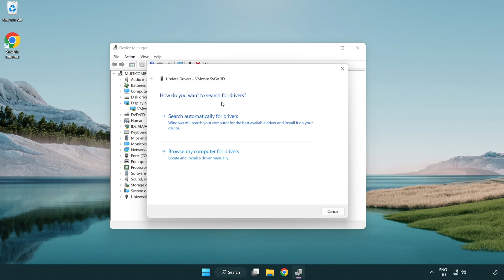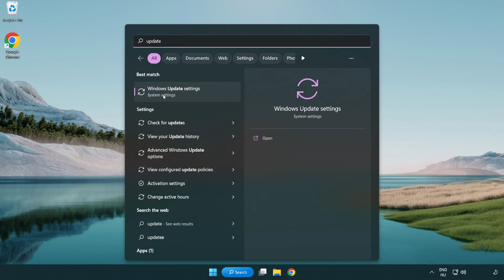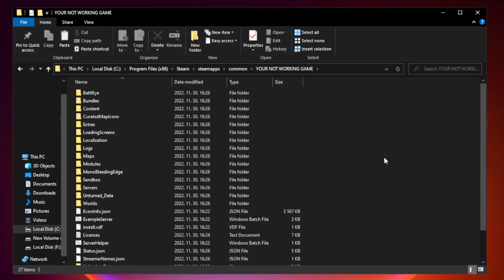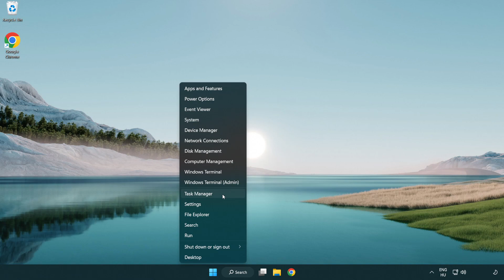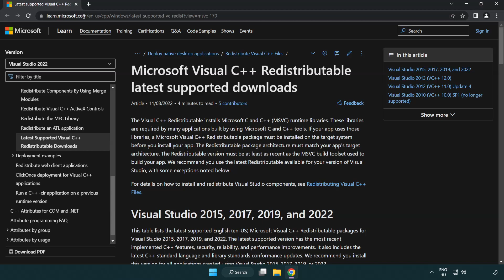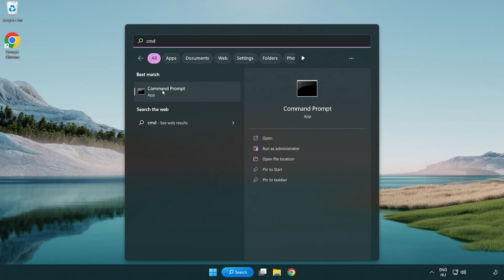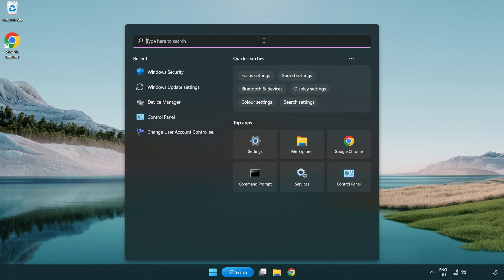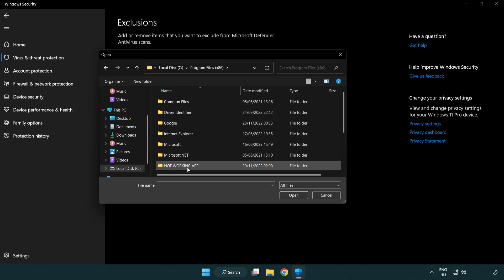FIX Shadow of War Crashing, Not Launching, Freezing, Stuck, Black Screen & Errors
I'm going to show How to FIX Shadow of War Crashing, Not Launching, Freezing, Stuck, Black Screen & Errors